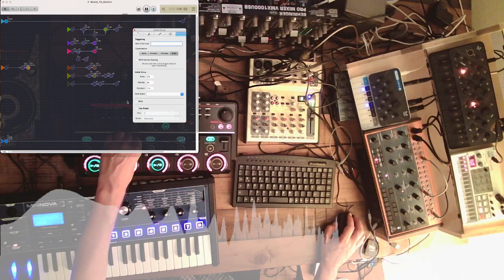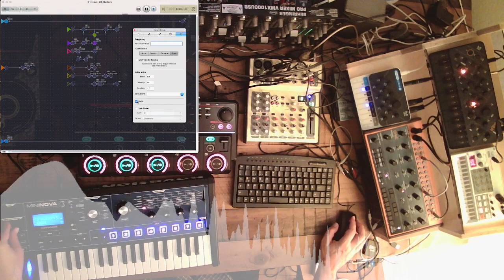🎧Live House Remix: The More and More to tell You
A house remix track with the vocals of the first part from Calymans song "The More and More to tell You".
I made the guitar-loops from the track "Paseo al Anochecer" by Hieron.
Wanted to play around with looping guitars in combination with a house beat.
120 bpm

"The More and More to tell You" by Calyman

In the screencast in the upper left corner you see the control window of Nodal Setup:
Behringer Crave
Novation Mininova
Modal Skulpt
Boss RC-505